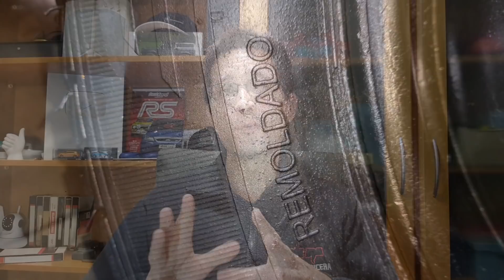Não seja enganado ao comprar carro usado! Dicas para avaliar e escolher o melhor automóvel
Com o aumento repentino e seguido dos preços dos carros novos e usados muitas pessoas estão comprando gato por lebre. Explico: como está difícil conseguir um carro barato e bom os vendedores de lojas e até mesmo particulares (claro, não todos, mas tem muitos pilantras por aí) estão vendendo mentiras, aplicando golpes, enganando aquelas pessoas que tem pouco dinheiro e um conhecimento ainda menor sobre automóveis.
Pensando nisso e em alguns casos que aconteceram com amigos e inscritos aqui do canal nas ultimas semanas eu resolvi fazer um vídeo com dicas e um passo a passo do que você deve analisar e cuidar na hora de comprar seu carro usado. São dicas simples que qualquer um pode usar na hora de avaliar o automóvel mas que muitos não fazem por não conhecer ou até porque não acham necessário. Mas sim, é muito importante seguir todas essas dicas.
Está procurando um carro barato, usado em bom estado, está com pouco dinheiro e não quer gastar muito na hora da compra e nem depois com a manutenção? Então esse vídeo foi feito para você e é muito importante que você assista até o final.
Além desse vídeo eu recomendo assistir os outros abaixo pois também damos dicas importantes e complementares para você não perder dinheiro:

Parceiros (links no primeiro comentário):
Virgola
Klaue Corretora de Seguros
Carro Favorito